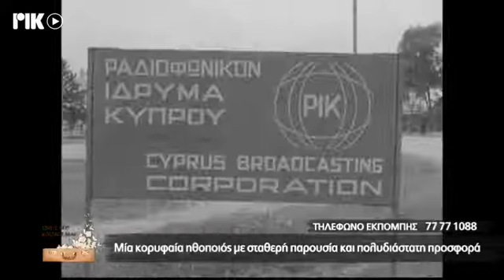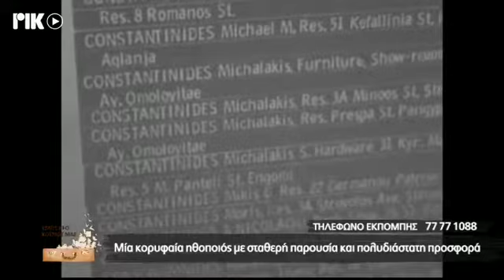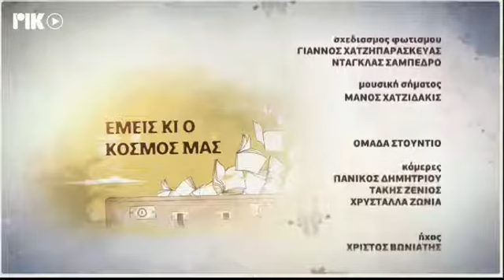ΔΕΣΠΟΙΝΑ ΜΠΕΜΠΕΔΕΛΗ - ΡΙΚ ΕΚΠΟΜΠΗ ΕΜΕΙΣ ΚΙ Ο ΚΟΣΜΟΣ ΜΑΣ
Η ιστορική ραδιοφωνική εκπομπή ΕΜΕΙΣ ΚΙ Ο ΚΟΣΜΟΣ ΜΑΣ, τώρα και τηλεοπτικά στο ΡΙΚ1 και ΡΙΚSAT. Σε αυτήν την εκπομπή: Δέσποινα Μπεμπεδέλη. Η κορυφαία ηθοποιός και το μεγάλο βραβείο ΘΟΚ 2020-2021